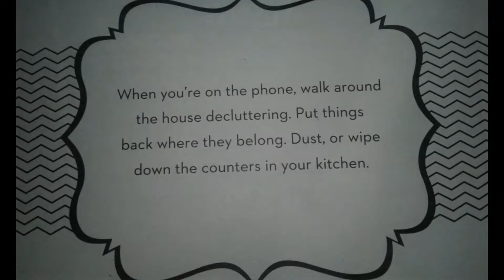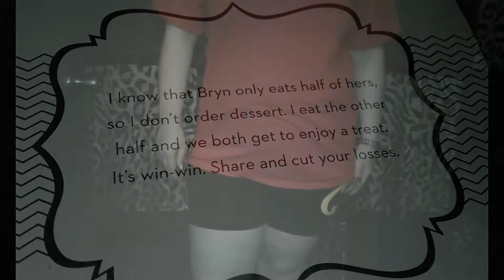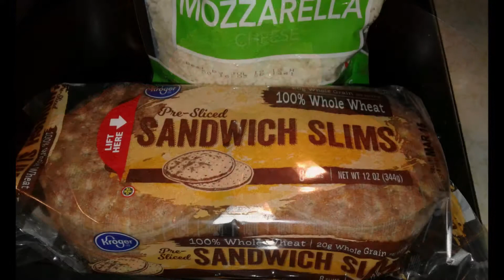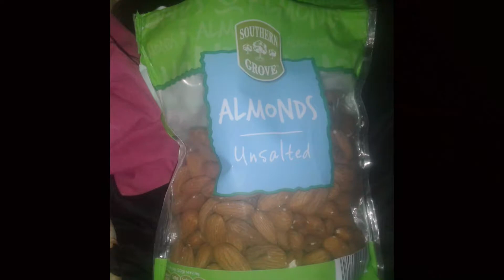WEEK 5 | MY 50LB WEIGHT LOSS JOURNEY | 3/1/18 - 3/7/18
WELCOME TO MY 50LB WEIGHT LOSS JOURNEY. ♡ ✟ ♡
(WEEK #5)

I AM MZPATRICIAANN, 27 YEARS OLD AND I AM CURRENTLY OVER WEIGHT. I AM STARTING MY WEIGHT LOSS JOURNEY OUT AT 178LB I AM CURRENTLY 5'1 1/2 (MY BMI is 33.6 (Obese) AND A HEALTHY WEIGHT FOR ME TO OBTAIN WOULD BE 130 WHICH WOULD MAKE MY (BMI 24.6 (Normal) WATCH THE VIDEO TO SEE IF I LOST OR GAINED!

THIS IS MY JOURNEY MY LIFE.. MY STRUGGLES. I AM GOIN TO BRING YOU ALONG WITH ME WHILE I TAKE THIS JOURNEY. IM GOING TO FILL YOU IN ON EVERY STEP I TAKE. EVERY STRUGGLE THAT OCCURS AND HOW I OVER COME EACH ONE. LIFE IS HOW WE MAKE IT. THERE WILL ALWAYS BE STRUGGLES WITH ANYTHING AN EVERYTHING WE DO.

THIS VIDEO IS BASED ON WEEK 5 OF MY WEIGHT LOSS JOURNEY AS YOU ALREADY KNOW I HAVE PLANNED ON THIS JOURNEY FOR AWHILE NOW. IM NOT GIVING UP THIS WILL HAPPEN. THIS VIDEO IS BASED ON (MY) WEEK 5. WHICH IS  3/1/18 - 3/7/18  YOU WILL WATCH THE VIDEO AN FIND OUT WHY MY WEEK WAS CUT SHORT.

WATCH LAST WEEKS VIDEO HERE

DON'T FORGET THERE IS OTHERS DOING THIS JOURNEY WITH ME WHO ALSO STARTED FEB 1, 2018 AND WHO WILL BE POSTING WEEKLY THEIR RESULTS AN UPDATES SO MAKE SURE YOU HEAD OVER TO THEIR CHANNELS AND SUBSCRIBE AND SHOW THEM SUPPORT AN CHECK OUT THEIR JOURNEY AS WELL!

1 PAIR SWEAT WEIGHT LOSS SWEET & SWEAT EXERCISE THIGH TRIMMER For Smart People

Sweet Sweat PINK Premium Waist Trimmer Ab Waist Band Belt Stomach Workout MEDIUM

Sweet Sweat Arm Trimmers (Pink, Large)

Warning: This video may contains explicit language not suitable for everyone.

MY FITBIT - MZ P.

Snap-chat ⇢ MzPatriciaAnn

"Eating bad not exercising is the issue. Switch it up! ” - ♥x♥x PatriciaAnn